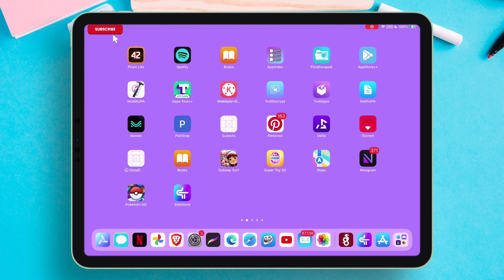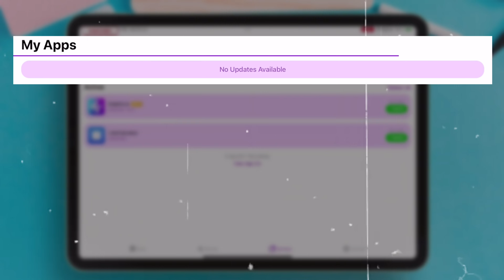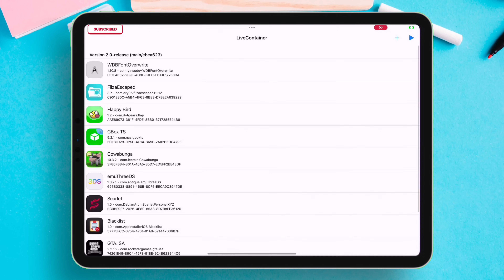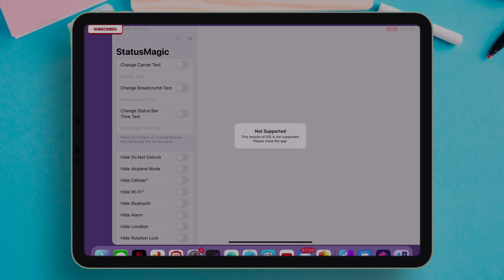Sideload Unlimited IPA on iOS 17 & 18 | Remove 3 App Limit !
Learn how to remove the 3 app limit and bypass the 3 app limit effortlessly & sideload more than 3 apps on iOS 17/18.

Discover 3 app limit remover techniques using LiveContainer iOS and sideload unlimited IPA files. Say goodbye to this device has reached the maximum number of installed apps error. Whether you need to install IPA no computer or fix 3 app limit without jailbreak, we've got you covered. Watch now to fix Sidestore 3 app limit and master sideloading more than 3 apps on iOS 17 and beyond!

⚠️Altered content : Only Text to Speech, NOTHING ELSE!!⚠️

 💬 Lets Join Over My Social Handles 💬

LETS TAKE A STEP AHEAD INTO THE WORLD OF TECH TOGETHER